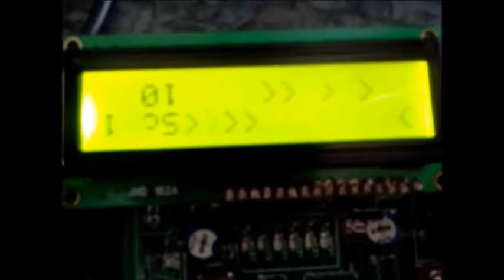Obstacle Avoiding Game On 16X2 LCD.mp4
This Game Was developed during HPES Summer Training.

Music Credit to: Dan-O at DanoSongs.com